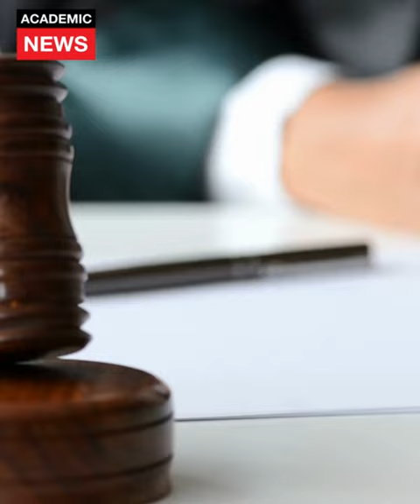الفشل يلاحق البوليساريو في مناورة قضائية ضد العلاقات بين المغرب وبريطانيا